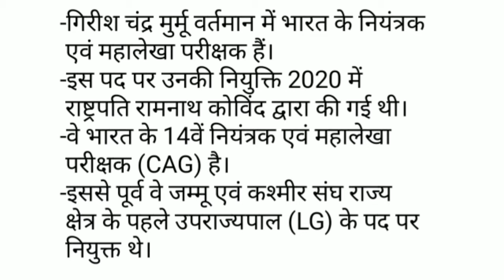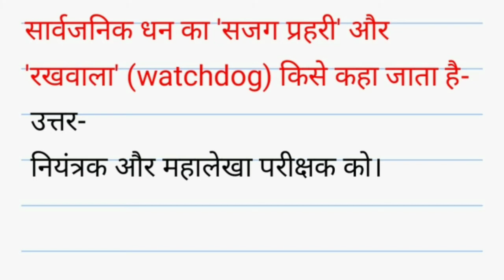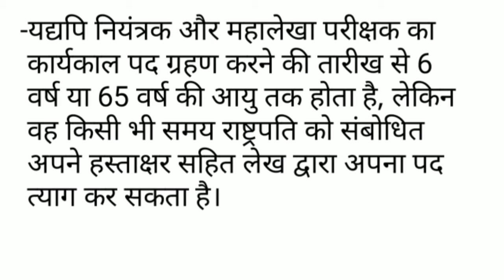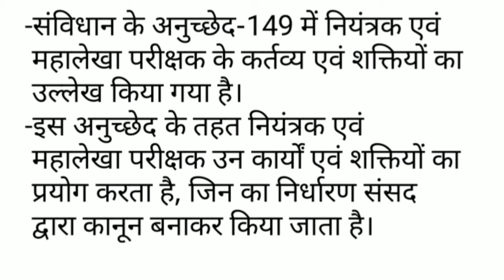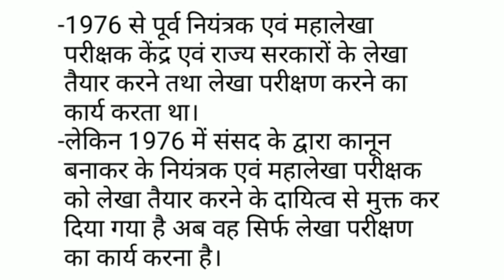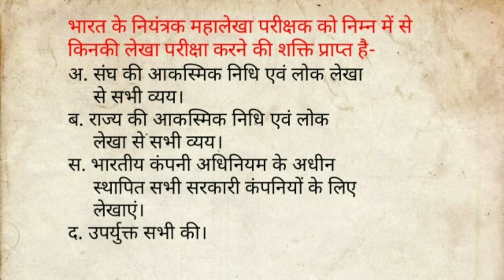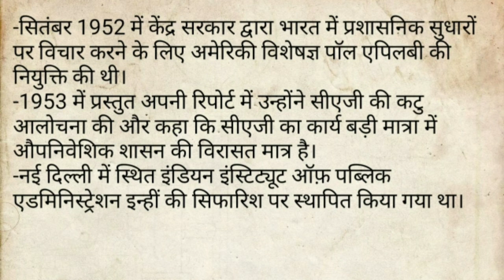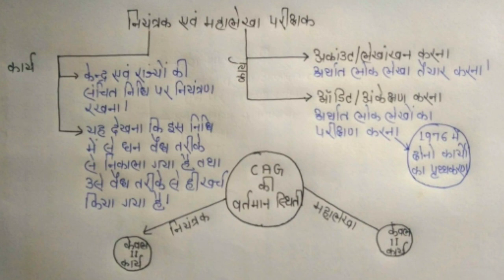भारत का नियंत्रक महालेखा परीक्षक। Indian Polity। GK Classes 1972।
भारत का नियंत्रक महालेखा परीक्षक,
bharat ka niyantrak evam mahalekha parikshak,
shekhawati lecture,

Hello Friends,
हमारे यूट्यूब चैनल पर आपका स्वागत है। हमारा यह चैनल एक फ्री ऑनलाइन स्टडी चैनल है।

हमारे इस वीडियो में भारत के नियंत्रक एवं महालेखा परीक्षक (CAG) जिसे comptroller and auditor General bhi kaha jata, के बारे में विस्तार से जानकारी प्रदान की गई है।

प्रोफेसर- राजनीति विज्ञान
एम ए, बीएड, नेट, पीएचडी (राजस्थान विश्वविद्यालय)
25 वर्षों का टीचिंग एक्सपीरियंस
आरपीएससी स्कूल व्याख्याता एग्जाम क्वालीफाई